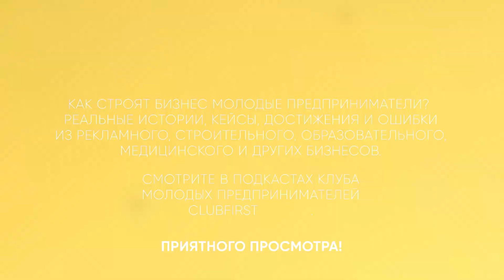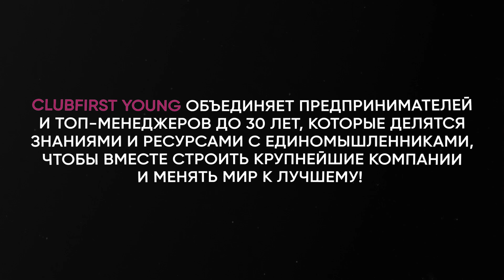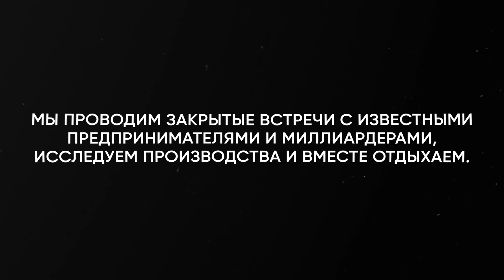Бренд одежды, 50 магазинов в 19 лет и коллаборации со звездами | Кристина Тарба, ЧАСТЬ 1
Мы начинаем второй сезон Подкаста Первых выпуском с основателем бренда одежды «C.H.I.C.», бренда продуктов питания «Кокос и кедр» и резидентом CFF Кристиной Тарба.

Кристина 12 лет в ритейле. Рекорд по заказам на WB — 850 млн руб. в год. Является также основателем онлайн-школы по Wildberries и еx-кофаундером универмага российских дизайнеров Телеграф «Сокольники».

В первой части выпуска ведущие Виктор Львов и Эльмар Юсифов поговорили с Кристиной о кратном росте бизнеса в 19 лет, о возможностях продаж на Wildberries и о том, как духовные практики отражаются на ведении бизнеса.

*запрещен в России

ТАЙМ-КОДЫ:

0:00 - О Кристине Тарба и ее проектах.
2:06 - 3 интересных факта о Кристине.
2:36 - Как на первоначальном этапе привлекалась аудитория для проекта?
5:53 - О продаже группы Вконтакте за 450 000 рублей.
7:10 - Как привлекала клиентов для нового бренда в группу Вконтакте?
8:10 - Подарок для Айзы, необычная упаковка, лекала и другие фишки бренда.
11:50 - Как быстро окупились коллаборация с Айзой и Ксенией Бородиной?
13:40 - Об открытии магазинов по франшизе.
14:30 - Основные сложности в работе с франчайзи.
16:35 - О решении закрыть офлайн магазины.
18:05 - Самый большой оборот проекта.
19:40 - Lamoda или Wildberries. Как раскрутить свой бренд?
21:21 - Почему люди не покупают в Инстаграм?
23:02 - Стратегии успеха на Wildberries.
25:00 - О медитации, випассане и других духовных практиках.
29:10 - О проекте «Телеграф».
34:00 - В следующем выпуске.